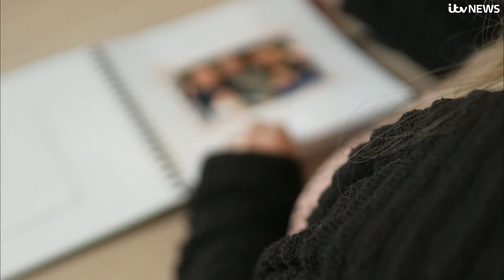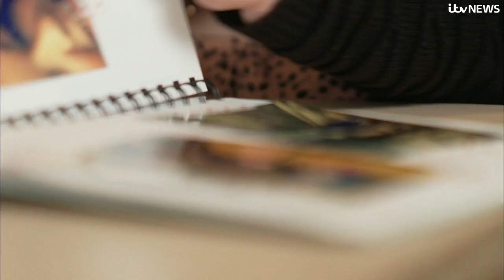Autistic boy kept in hospital for month after mum asked for help with care | ITV News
ITV News has uncovered more evidence of how some people with learning disabilities are being isolated in mental hospitals.

After our first report into the anguish of families desperate to help loved ones who have been locked away, others came forward to talk to us.

You may find parts of Peter Smith's report upsetting.